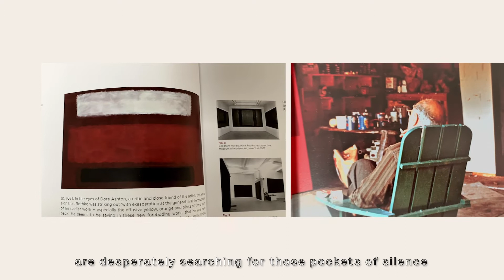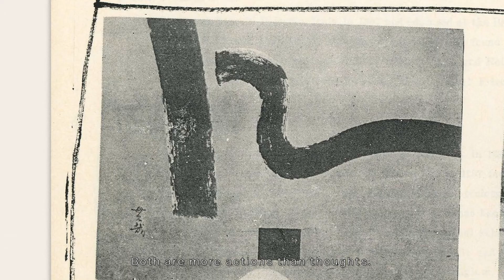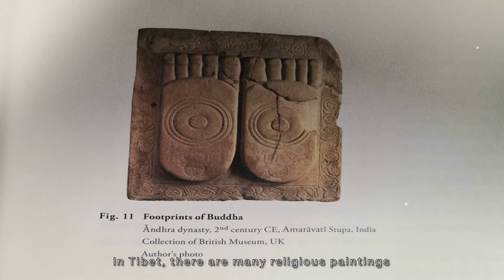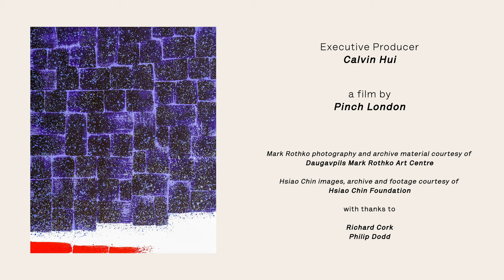In my beginning is my end: Hsiao Chin